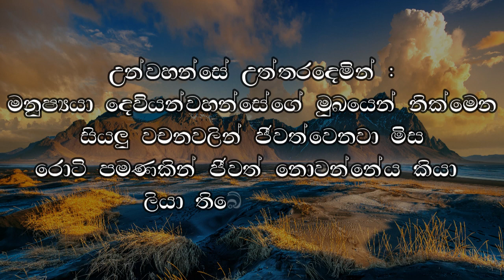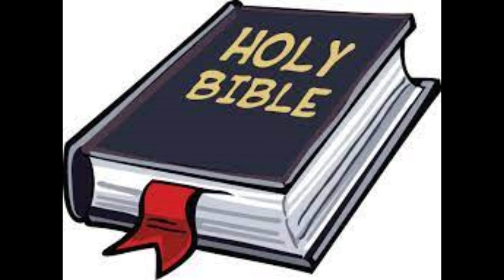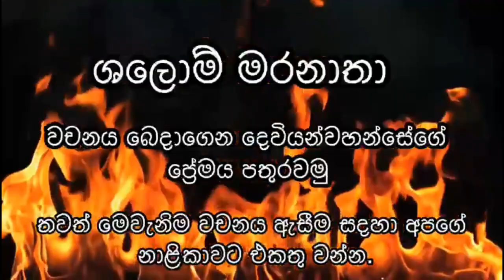ජය ගැනීම සඳහා යතුර 16.10.2023